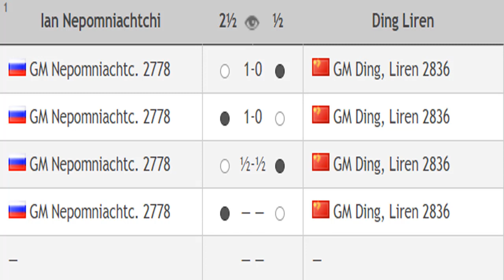Ian Nepomniachtchi vs Ding Liren || Chess24 Legends of Chess 2020 - Round 2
Chess24 Legends of Chess 2020